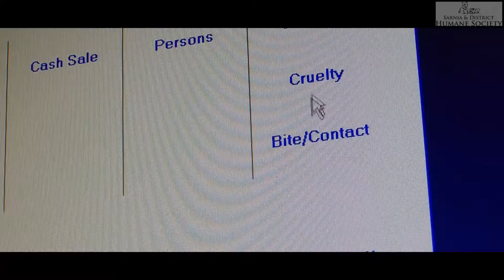Sarnia SPCA Shelter Video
Introduction to the Sarnia & District Humane Society